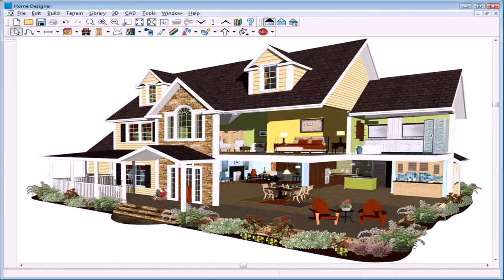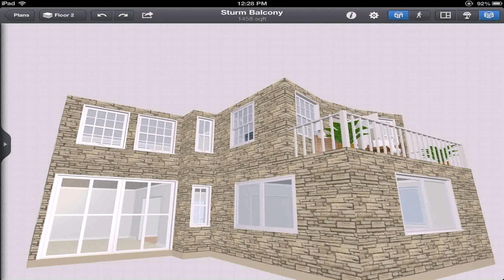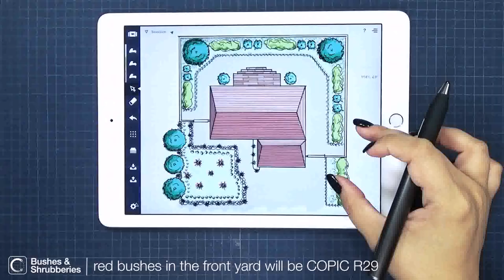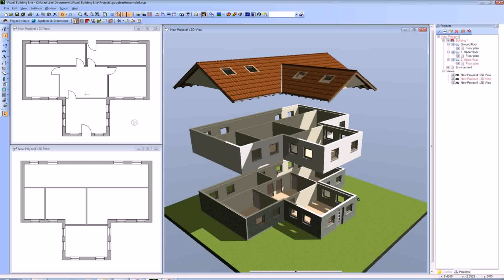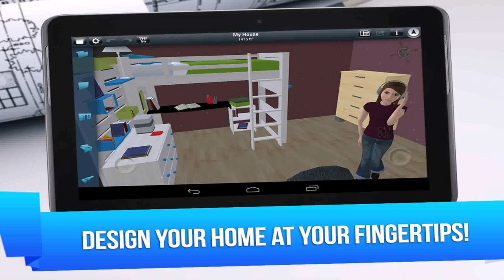App To Design House Plan - Gif Maker DaddyGif.com (see description)